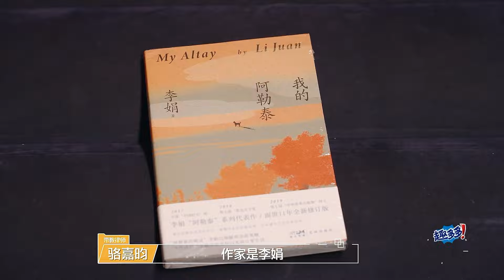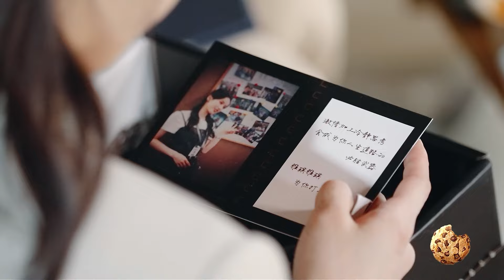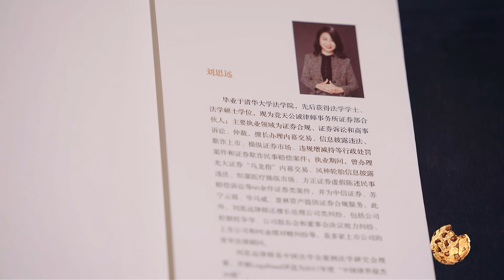你俩不像演的！只有张雅琪能让胡明昊笑露四颗虎牙！胡明昊总能第一时间回应雅琪的胡闹！| 令人心动的offer